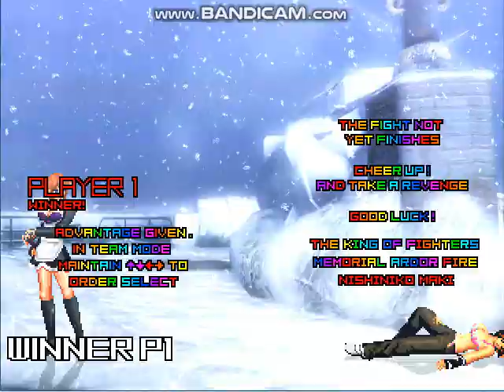[KOF MUGEN] Iori,Kyo,K,Naomi VS Yukino Team.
"Xuan Bai"Request Play Match~!
100%Real Play~!!
Have Fun~!! :)

Mugen Wind Cafe~!!

My Mugen Friend Channel / Recommended Channel

 ( Recommended Channel ↓ ↓)